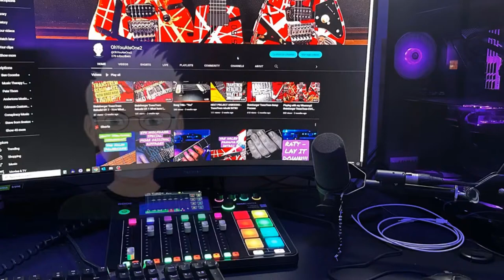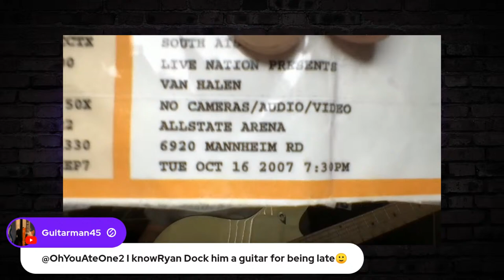OhYouCrüe's Community Jam podcast live funny guitar music livemusic evh #5150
Channel Address:
R. Robertson
3595 Canton Rd. Suite 312 Box 327

My Gear : Multiple EVH Gear Guitars and others, Lexicon PCM70, Eventide Eclipse, 2 Roland SDE3000 Delays, Palmer PDI-09, Carvin stereo poweramp, RANE SM26b, EVH 5150 III Stealth 100 watt head, 3 - EVH 4x12 cabinets